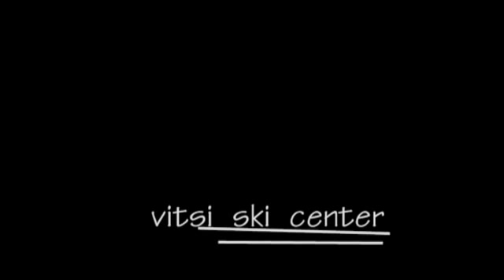vitsi vernon ski resort 3d presentation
ΧΚ Βιτσίου. Απολαύστε μια 3d ξενάγηση στο μικρό αυτό ΧΚ με τη βοήθεια της τεχνολογίας.
Κατεβείτε "εικονικά" όλες τις πλαγιές του βουνού, και ανεβείτε στην κορυφη με το συρόμενο!
απολαύστε τη θέα! είναι ωραία εδώ πάνω!